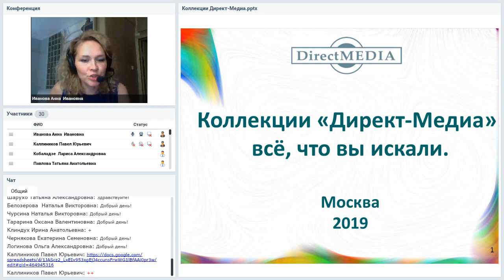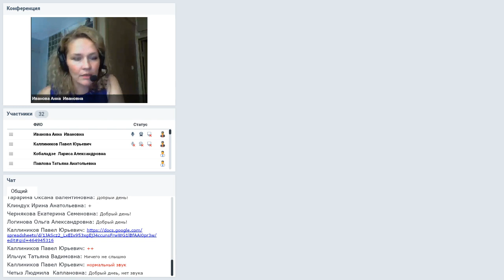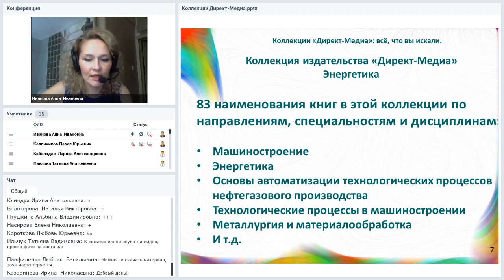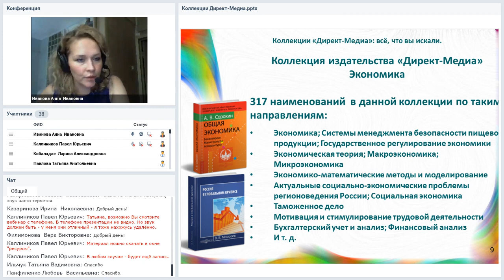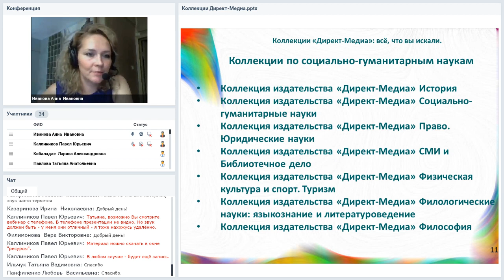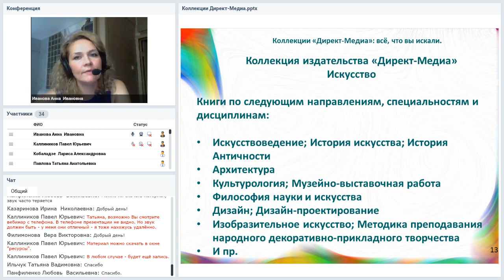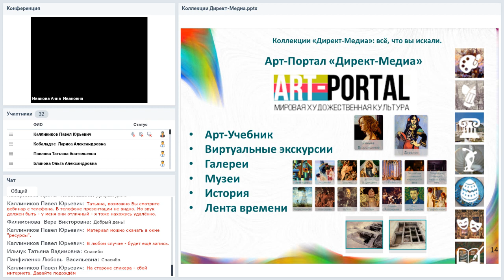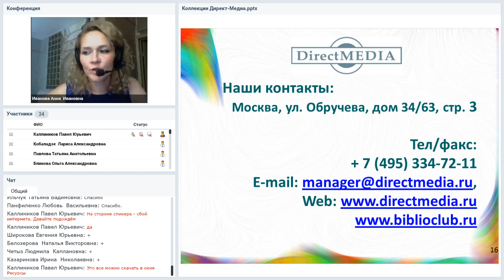Коллекции Директ-Медиа: всё, что вы искали (вебинар для библиотек и вузов)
Вебинар
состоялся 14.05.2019